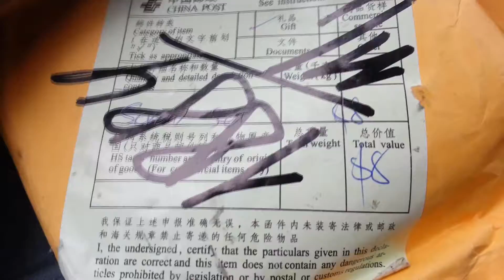Посылка из Китая с Алиэкспресс Набор отвертка с головками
Заказы из Китая Посылки и хвасты из Китая с АлиЭкспресс.

Коробка треснула, упакована посылка была плохо.

Стоимость покупки 176 рубчиков